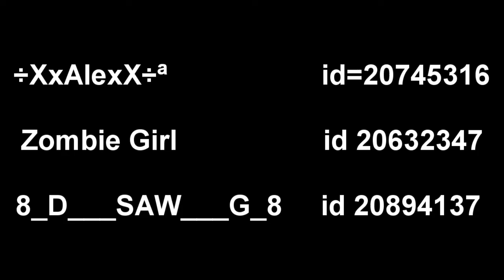REPORT THIS SHIT PPL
Help the MGO community to get rid of the glitching scum in four easy steps!!! THIS METHOD WORKS! 1. ) 2. Change "General Question" drop box to say "Metal Gear Online" 3. Fill in the "Name" and "E-Mail" boxes 4. You MUST COPY and PASTE the text below into the box where it says "My question for Konami". I would like to report the following MGO players and provide MGOWON's Youtube video Please perma-ban them. Many thanks. Also Konami, please notice that some of these players that pretend not to glitch or to be legit usually play with people that glitch and they know it and tolerate it. I think action should be taken against them as well. In this team in particular, ALL glitched I think, even though I'm not sure I could catch on video all of them. Thanks
÷XxAlexX÷ª                            id=20745316

Zombie Girl                          id 20632347

8_D___SAW___G_8         id 20894137